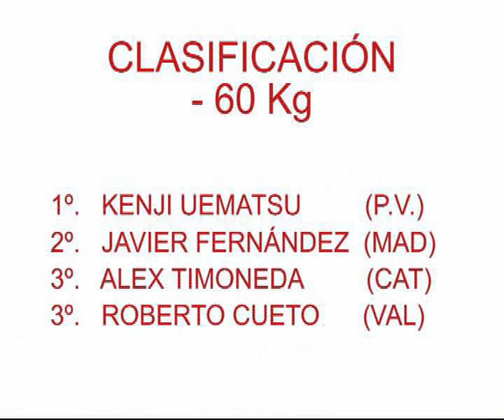Absoluto 2007 - FINAL -60Kg